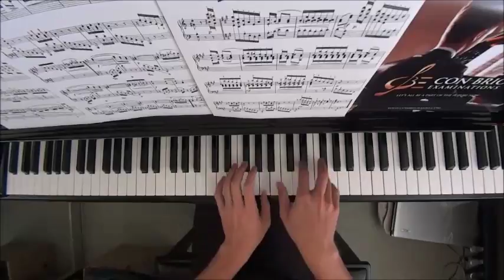Con Brio Exam (CBE) Grade 7 Gade Op.19 No.10 Scherzo Performance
Grade 5: No.3, 7
Grade 6: No.1, 2, 4, 5, 6, 8
Grade 7: No.9, 10

WeChat: alanchan1024